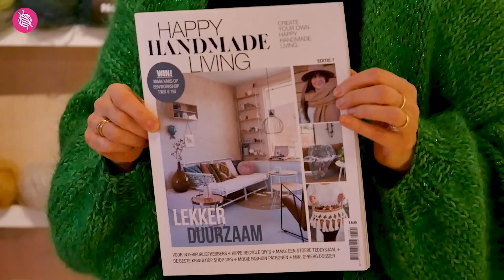Wolplein Happy day Tip #38: Happy Handmade Living magazine